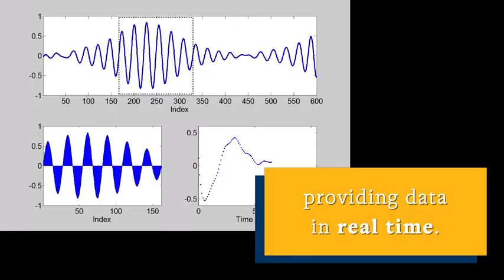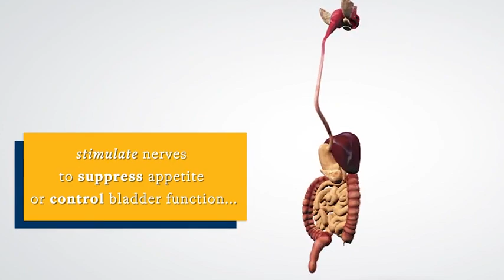New “Neural Dust” Sensor Could Be Implanted In The Body - Aug. 3, 2016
Hit the THUMBS UP Like button down below to help our channel grow and combat the algorithms and cyber trolls. Share if you feel compelled to do so. It really does help us get the message out there.

Video Topic: New “Neural Dust” Sensor Could be Implanted In The Body

COMMENT: That was 2016. Now they use these implants for neural reading. These implants are placed by the eardrum. They are multifaceted. They can read the mind, implant imagination, create thought by placing voices in your head. The bad part is the government uses it to make people have audio and visual hallucinations. They use it in the most evilest way possible. These devices create mass shootings and homeless and have the capability to make a Manchurian candidate. . If you are ever think you’re losing your mind please buy the camera below and check your ears, your friends ears, your families ears, that homeless man on the corner that talks to himself a ears. I mean everyone’s ears for these implants!! Also those are my ears in the pictures and yes I’m part of this program!

Original: UC Berkeley
University of California, Berkeley engineers have built the first dust-sized, wireless sensors that can be implanted in the body, bringing closer the day when a Fitbit-like device could monitor internal nerves, muscles or organs in real time.

Additional graphics provided by: DJ Seo

The so-called neural dust, which the team implanted in the muscles and peripheral nerves of rats, is unique in that ultrasound is used both to power and read out the measurements. Ultrasound technology is already well-developed for hospital use, and ultrasound vibrations can penetrate nearly anywhere in the body, unlike radio waves, the researchers say. “I think the long-term prospects for neural dust are not only within nerves and the brain, but much broader,“ said Michel Maharbiz, an associate professor of electrical engineering and computer sciences and one of the study’s two main authors. “Having access to in-body telemetry has never been possible because there has been no way to put something supertiny superdeep. But now I can take a speck of nothing and park it next to a nerve or organ, your GI tract or a muscle, and read out the data.“

The sensors, which the researchers have already shrunk to a 1 millimeter cube – about the size of a large grain of sand – contain a piezoelectric crystal that converts ultrasound vibrations from outside the body into electricity to power a tiny, on-board transistor that is in contact with a nerve or muscle fiber. A voltage spike in the fiber alters the circuit and the vibration of the crystal, which changes the echo detected by the ultrasound receiver, typically the same device that generates the vibrations. The slight change, called backscatter, allows them to determine the voltage.

Because these batteryless sensors could also be used to stimulate nerves and muscles, the technology also opens the door to “electroceuticals” to treat disorders such as epilepsy or to stimulate the immune system or tamp down inflammation.

Additional footage provided by:
The Johns Hopkins University Applied Physics Laboratory
UPMC/Pitt Health Sciences from One Giant Bite: Woman with Quadriplegia Feeds Herself Chocolate Using Mind-Controlled Robot Arm

If you would like to send me a note:
Lorraine